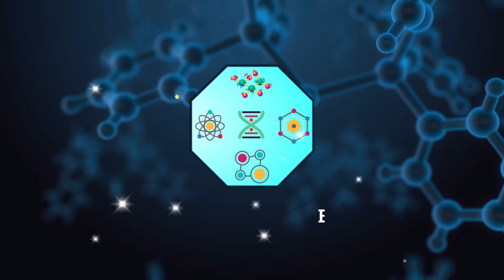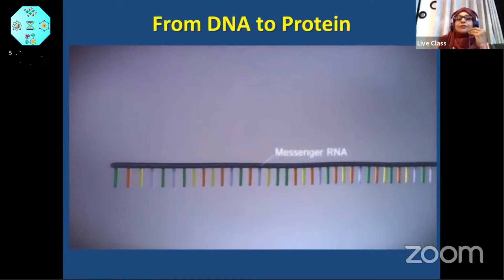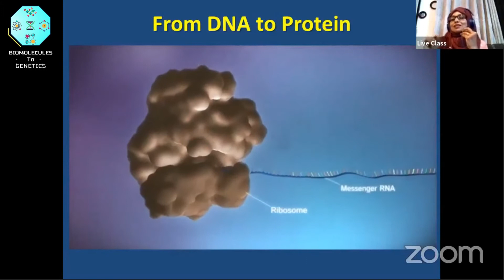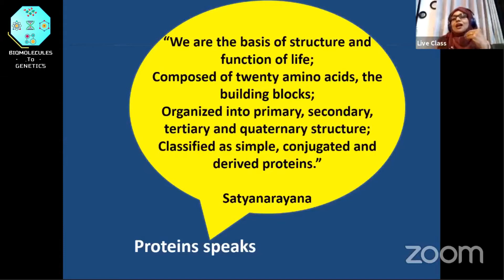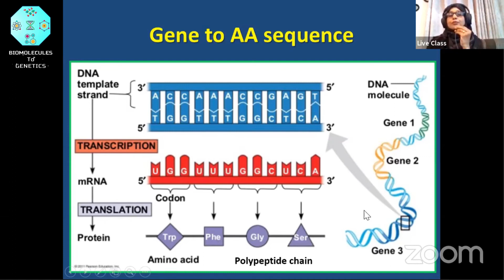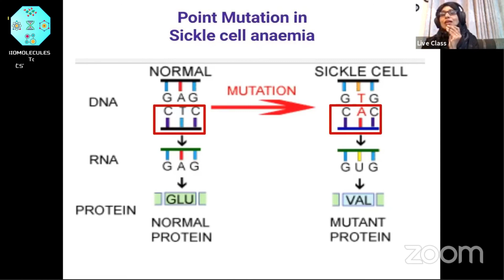DNA to Protein | Transcription & Translation in Short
The topic is from Card-6 & Item-3,4.
Topic -  Easy & Short lecture on Transcription & Translation, Sickle cell anemia, Protein Structure.
Card - Molecular Biology & Genetics

Related Keywords - Biochemistry lecture,
Biochemistry major,
biochemistry carbohydrates,
biochemistry amino acids,
biochemistry enzymes,
biochemistry proteins,
biochemistry and molecular biology,
biochemistry amino acids peptides and proteins,
biochemistry basics,
biochemistry buffers,
biochemistry biomolecules,
biochemistry biology,
biochemistry b pharmacy,
biochemistry 2nd semester b pharm,
biochemistry crash course,
biochemistry course,
biochemistry chapter 1,
biochemistry career,
biochemistry citric acid cycle,
vitamin c biochemistry,
biochemistry dna,
biochemistry dna replication,
carbohydrates biochemistry d pharmacy,
biochemistry exam,
biochemistry experiments,
biochemistry full course,
biochemistry for medical students,
biochemistry glycolysis,
biochemistry genetics,
biochemistry gluconeogenesis,
biochemistry glucose,
biochemistry hormones,
biochemistry introduction,
biochemistry in medical school,
biochemistry lipids,
biochemistry metabolism,
m.sc biochemistry,
biochemistry nucleic acids,
biochemistry nutrition,
biochemistry notes,
biochemistry overview,
biochemistry of water,
biochemistry ph,
biochemistry questions,
biochemistry questions and answers,
biochemistry quiz,
biochemistry review,
biochemistry research,
biochemistry revision,
biochemistry reactions,
biochemistry report,
biochemistry student,
biochemistry study,
biochemistry test,
biochemistry tca cycle,
biochemistry tutorial,
biochemistry usmle,
biochemistry undergraduate,
biochemistry urea cycle,
biochemistry university,
biochemistry vitamins,
biochemistry videos,
biochemistry vs organic chemistry,
biochemistry youtube channels,
biochemistry youtube,
biochemistry youtube lecture,
biochemistry years,
best biochemistry youtube channels,
biochemistry 1st year mbbs,
biochemistry zoom,
biochemistry 1st year,
biochemistry 1 lecture,
biochemistry 1,
biochemistry part 2,
biochemistry class 9,
biochemistry,
carbohydrates biochemistry,
biochemistry khan academy,
biochemistry lecture,
introduction of biochemistry,
biochemistry career,
biochemistry review,
biochemistry in bangla,
proteins biochemistry,
biochemistry class,
carbohydrate metabolism biochemistry,
lipids biochemistry,
bsc in biochemistry,
what is biochemistry,
renal biochemistry,
khan academy biochemistry,
basic biochemistry,
carbohydrate biochemistry,
amino acids biochemistry,
dhaka university biochemistry,
biochemistry animation,
protein biochemistry,
biochemistry subject review in bangla,
biochemistry lectures,
lipid metabolism biochemistry,
gluconeogenesis biochemistry,
biochemistry crash course,
biochemistry test in laboratory,
dr najeeb biochemistry lectures,
medical biochemistry,
how to do well in biochemistry,
biochemistry experiments,
biochemistry analyzer machine,
what is biochemistry in bangla,
carbohydrates biochemistry bangla,
biochemistry analyzer,
dr. najeeb biochemistry,
ustc biochemistry,
lecturio biochemistry,
enzymes biochemistry.